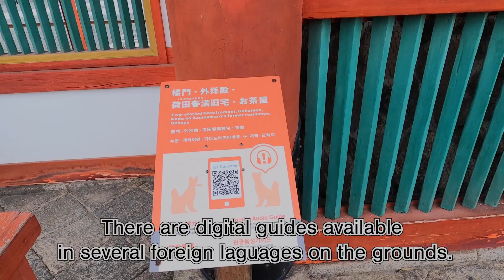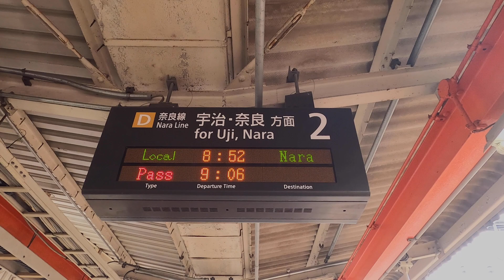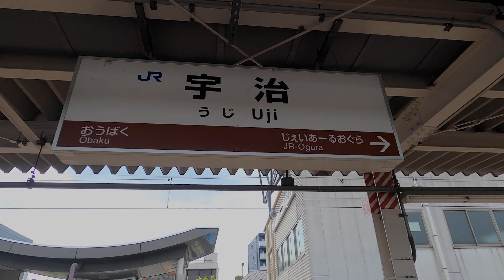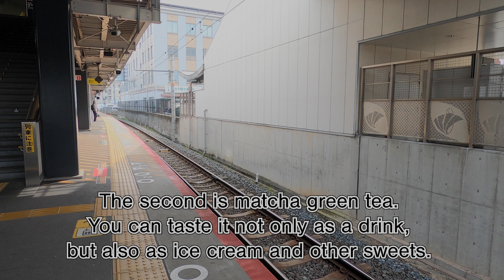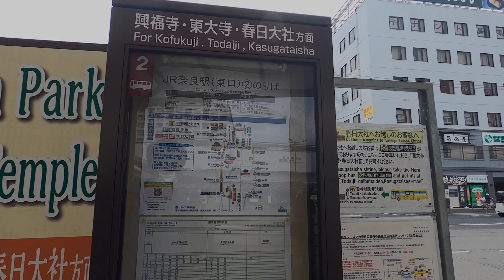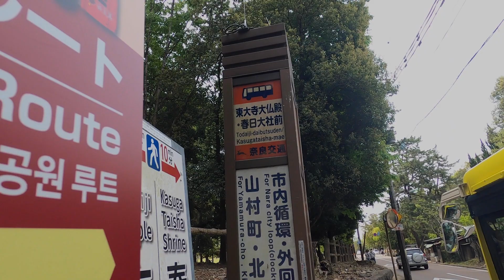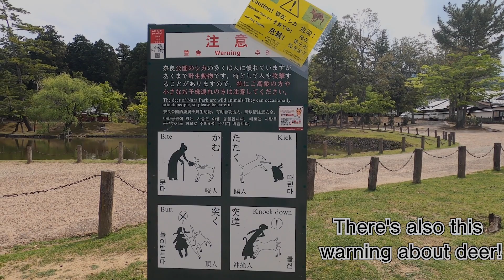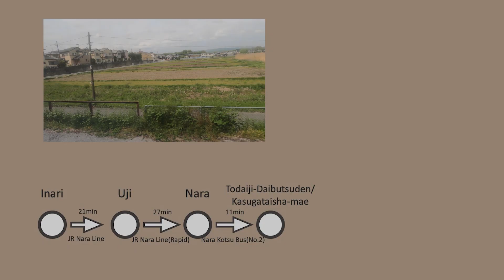Visit the most famous shrines and temples in Japan - @Kyoto, Nara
@Kyoto, Nara
Inari Sta.(Kyoto) → Nara Sta.(Nara) JR Nara Line
JR Nara Sta.East(Nara) → Todaiji-Daibutsuden/Kasugataisha-mae(Nara) Nara Kotsu Bus
1h 15min / 900yen